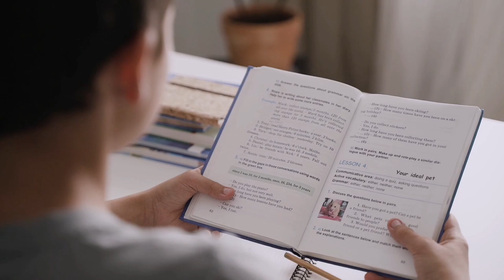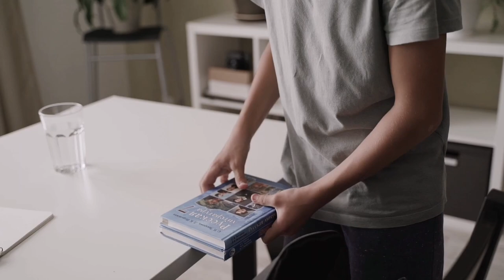A student do his homework! Education | Free download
My videos include:
Nature/Landscapes
Food/Drink
Sports
People
Sea/Beach
Houses/Buildings
Backgrounds/Textures